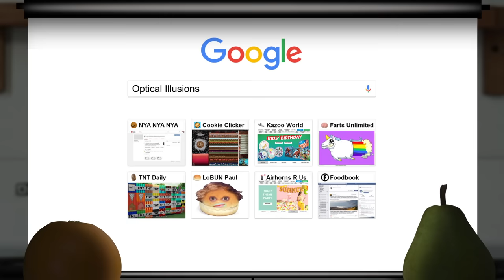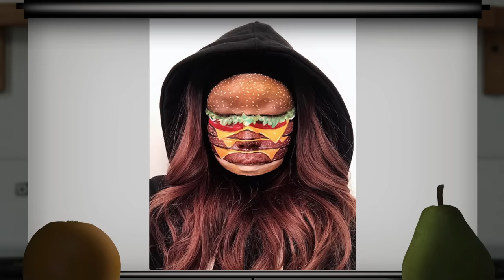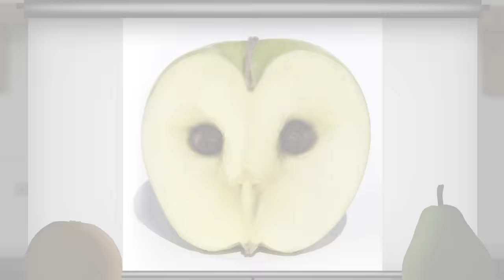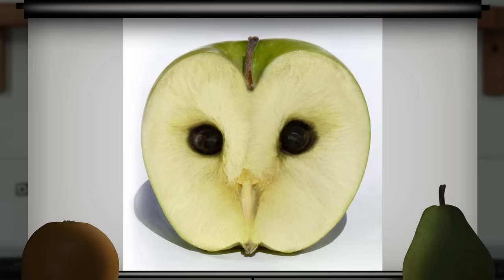Annoying Orange - React to CRAZY OPTICAL ILLUSIONS!